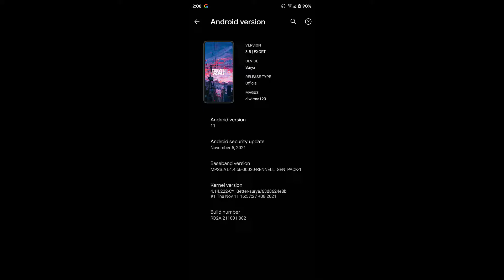Arcane OS ROM for POCO X3 NFC (Surya) | Mobile Legends ULTRA SETTINGS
Credits:
 • hazama25 for helping
 • ghostrider-reborn for base tree
 • PH Surya Community for feedbacks and reporting issues
 • ArcaneOS users who reported issues and gave feedbacks.
Notes:
• flash miui stock 12.0.9 before flashing

Erville Ritche Balutos Okinlay